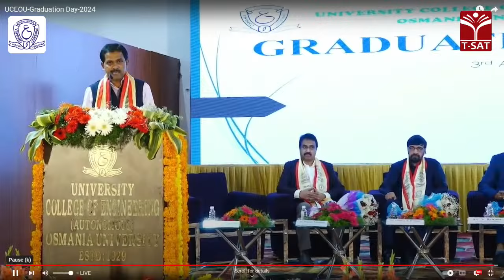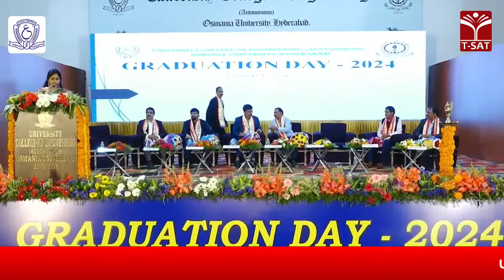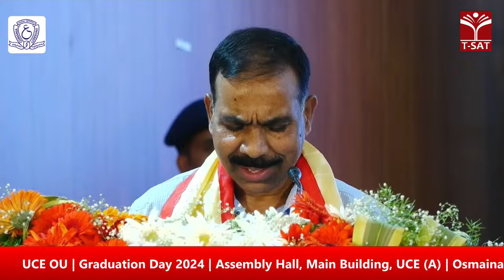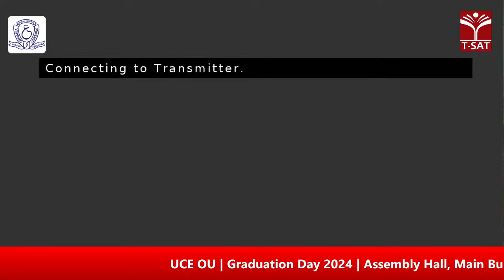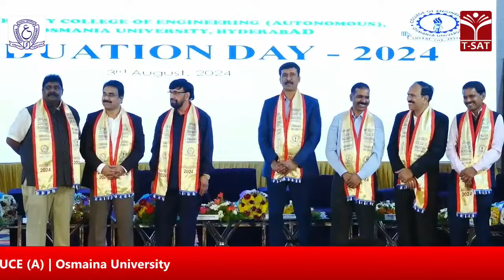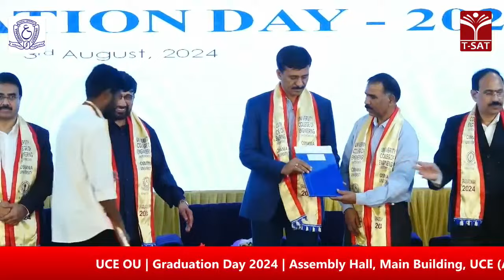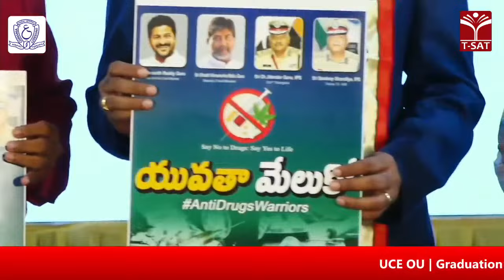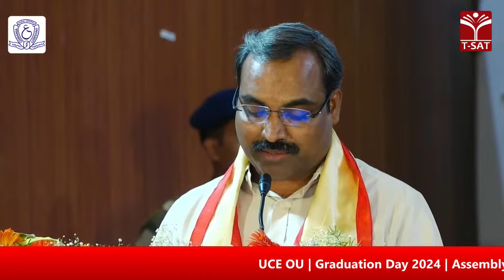UCEOU | Graduation Day 2024 | Assembly Hall, Main Building, UCE (A) | Osmaina TV | T-SAT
The Chairperson, Members of the Governing Body, Faculty, Staff & Students of University College of Engineering (Autonomous) Osmania University, Hyderabad, Telangana | Graduation Day-2024 on Saturday, 3rd August 2024 at 3:00 P.M. Assembly Hall, Main Building, UCE (A), O.U.
Chief Guest
Sri. N. Balram, IRS
Chairman & Managing Director Singareni Collieries Company Ltd., Hyderabad
President
Sri. M. Dana Kishore, IAS
Honorable Vice-Chancellor (1/c), OU & Principal Secretary, Municipal Administration & Urban Development, Govt. of Telangana
Distinguished Alumni
Sri. Gopal T.K. Krishna (BE-EEE Class of 1968)
Founder and President Krishna Engineering Consultants, Iowa State, USA
Prof. P. Laxminarayana Registrar, Osmania University
Sri. Srinivasa Kakumanu
Managing Director & CEO, MosChip Technologies
Prof. Narsimhulu Sanke Director of Evaluation. Exam Cell, UCE, OU
Prof. P. Chandra Sekhar Principal (I/c), UCE, OU

T-SAT Network Digital Classes are Now Available on Following Platforms:

👉Install T-SAT App:
1. For Android Users: Play Store
2. For Apple Users: AppStore